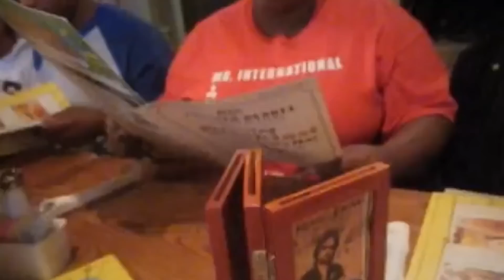Praizum For Real - Trip to Utah - Episode 1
Get a behind the scene look of Lorenzo Johnson and the members of Praizum as they travel from Los Angeles, California to Salt Lake City, Utah.